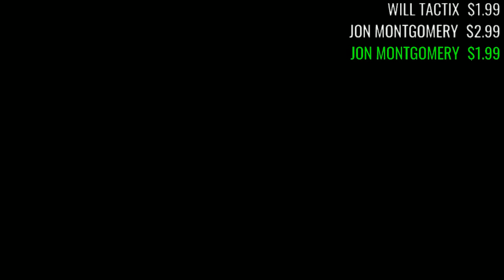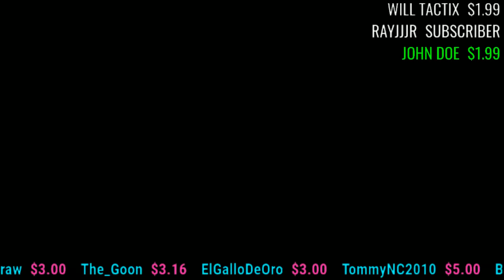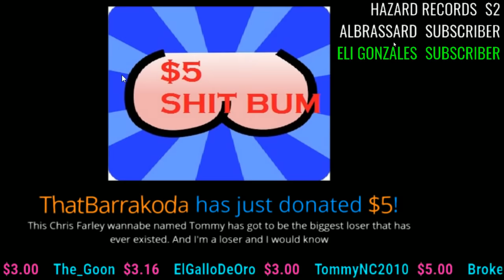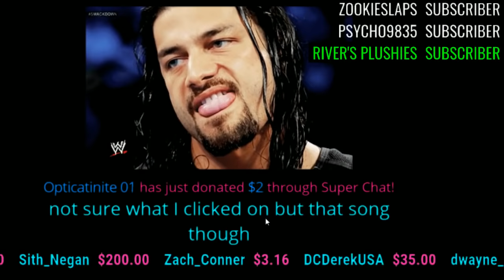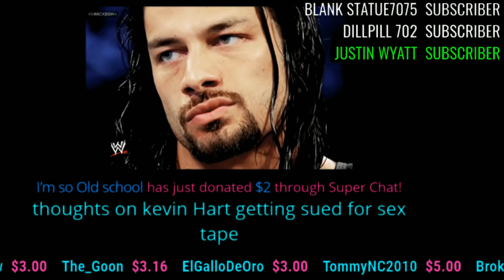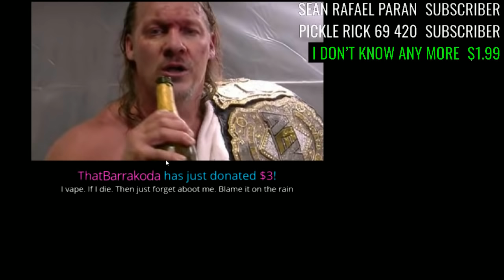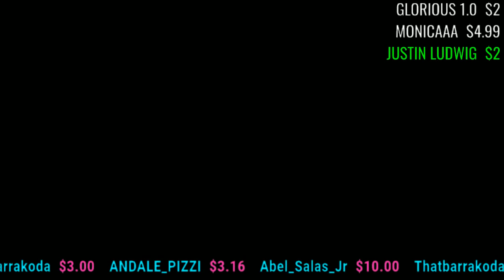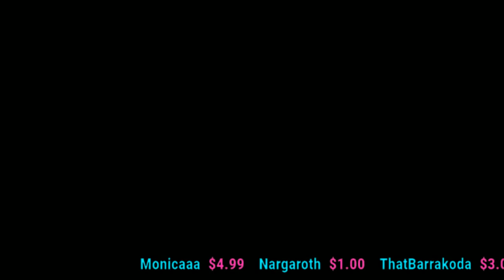THROW DOWN #65 - iOS 13 Apple - AREA 51 Raid - Titans vs Jaguars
iOS 13 Apple - AREA 51 Raid - Titans vs Jaguars

27freddiemitch
Arknolia Strokelbean
Austin Caucci
Brian Harper
Drewbar100
Frog Kid
Gary Metzler
Gerald Armstrong
Guzzz617
Joseph Lightsey
Justin Mcneil
Star Scream
My Son Champion
NickY J
Ryan Pelletier
Sith Negan
SoCom Kastle
Talk2MeNice
The Mayin Djinn Abbadon
TheBear1322
Triple M

Justin Mcneil
DMOON
TheBear1322
Gorilla Strong
Nikki T
The Goon
Schleppy13
TNA_Better Than WWE
JustCallmeLuke
NullDeath
ABELsalasJR
BADOMEN666
WoolhatDemon
Shell
AruShinchu
Lemon

$3.16
$4 Rycrack
$4.99 Mongaloid JB
$5 ShiBUM
$6.25  XMAS Stunner on SANTA
$6.66 kane